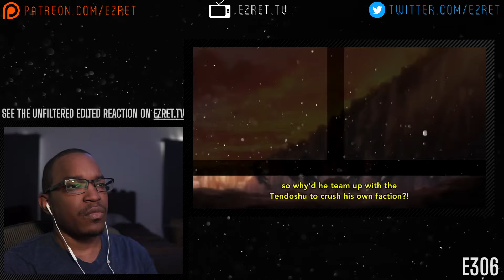Goodnight, Shige Shige | Gintama: Episode 306 and 307 [REACTION + DISCUSSION]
TIMESTAMPS:
0:00 - Introduction
0:14 - Episode 306 Reaction
10:10 - Episode 307 Reaction
20:21 - Discussion/Outro